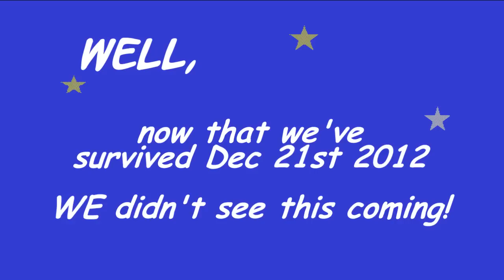Christmas Wishes 2012 to everyone??